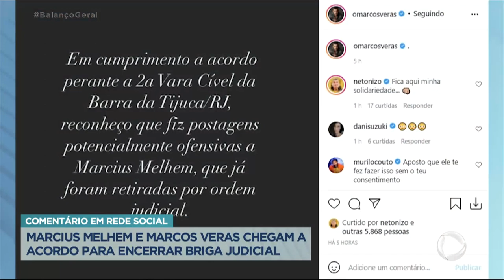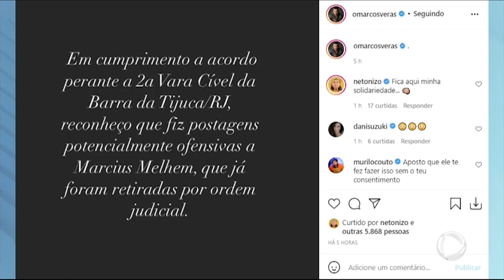Marcos Veras se retrata após acordo com Marcius Melhem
A briga dos dois começou ano passado depois da publicação da revista Piauí que revelava uma série de denúncias de assédio moral e sexual envolvendo Marcius Melhem e Marcos chamou Melhem de "criminoso".